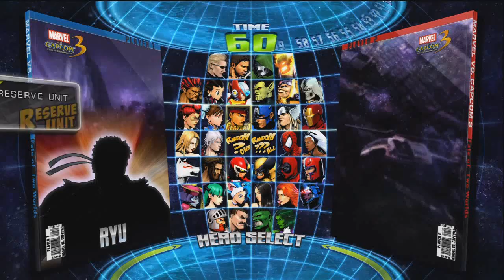JigsawFX | MvC3 #43 | Ranked Match Gameplay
I hate Ranked now, its all the same and its annoying. But im still playing and practicing my new team, hope you enjoy.